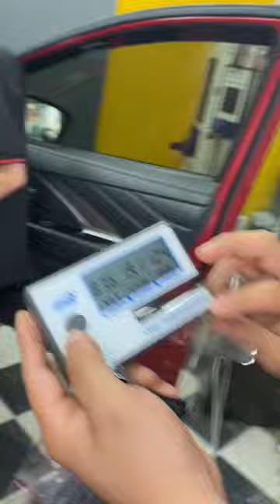Lý do dán film cách nhiệt ở Akala Thái Nguyên lại “ Đắt” !!!